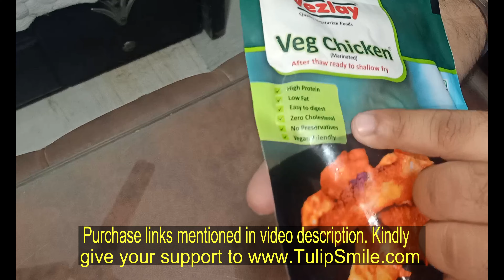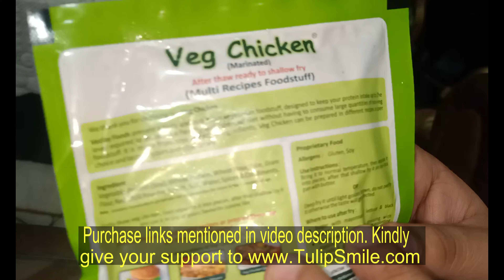🔥 क्या सच में शाकाहारी लोगों के लिए बाजार में वेज चिकन उपलब्ध है? चलो देखते हैं Vezlay's Veg Chiken.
if you want to buy vezlay and other brand products then kindly refer below links:
Vezlay Quality Vegetarian Foods - SOYA Chikka - Rogan Josh, 300g Pack :

Vezlay SOYA Chikka 100 gm (Pack of 2) :

Vezlay SOYA Veg Meat 200gm :

GoodDot Vegetarian Achari Tikka (200gm), Vegan, Mock-Meat - Plant Based :

Gooddot Vegetarian Bytz - Vegan Plant Based Meat - Mock Meat (No Egg, No Meat and No Dairy) :

Desi Treat SOYA Tikka Punjabi Masala (Ready to Cook), 800g :

The Accidental Vegetarian: Delicious food without meat :

Gooddot Vegetarian Bytz & Vegetarian Achari Tikka (200gm) (Combo Pack) Vegan Plant Based Meat - Mock Meat (No Egg, No Meat and No Dairy) :

good dot Vegetarian Bytz meet (Pack of 1) :

Gooddot Vegetarian Bytz & Veg Biryani (Combo Pack) Vegan Plant Based Meat - Mock Meat (No Egg, No Meat and No Dairy) :

Urban Platter Classic Vegan Meat (Soyabean), 200g / 7oz [MockMeat, Ready to Cook, Plant-Based Protein] :

Urban Platter Vegan Meat (Soyabean) Tikka, 100g / 3.5oz [MockMeat, Ready to Cook, Plant-Based Protein] :

Gooddot Vegetarian Bytz (250g) + My Secret Curry Paste (80g) - Vegan Plant Based Meat - Mock Meat (No Egg, No Meat and No Dairy) :

McCain Cheese Corn Samosa, 240g :
 Amul Cheese Sauce Jalapeno, 200 g :
Amul Cheese Sauce Green Chutney, 200 g :
Amul Cheese Sauce Mexican, 200 g :
Wingreens Farms Sweet Chilli Garlic Sauce, 100 g :

 Yummiez Cheese Corn Nuggets Pouch, 400 g :

Wingreens Farms -Cheesy Sauce (Pack of 1-450g) :

McCain Potato Cheese Shotz, 400g (Regular Pack) :

McCain Veggie Finger, 400g (Regular Pack) :

 Yummiez Veg Cheese Fingers Pouch, 400 g :

McCain Cheese Pizza Samosa, 240g :

McCain Chilli Garlic Potato Bites, 420g (Regular Pack) :

 McCain Chilli Garlic Potato Bites, 700g (Value Pack) :

 McCain French Fries Regular Pack, 420g :

 McCain Masala Fries, 375g :

 McCain Veggie Burger, 360g :

 McCain Aloo Tikki Patty, 400g (Regular Pack) :

 McCain Smiles, 750g (Value Pack) :

 McCain French Fries, 750g (Value Pack) :

 McCain Smiles Pudina Chatka, 375g :

 Sumeru Ready to Cook - Piri Piri Masala French Fries, 400g Pack:

हमें अपना बहुमूल्य समय देने के लिए आपका बहुत-बहुत धन्यवाद। हमेशा खुश रहो।

समर्थन के लिए धन्यवाद। दिल से प्यार।❤️ ❤️ ❤️ ❤️ ❤️ ❤️ ❤️ ❤️ ❤️ ❤️